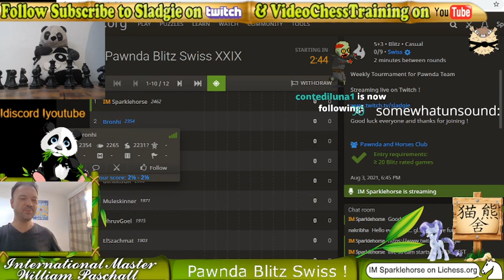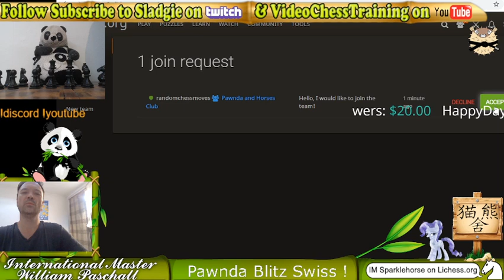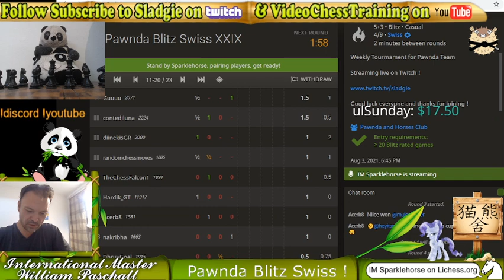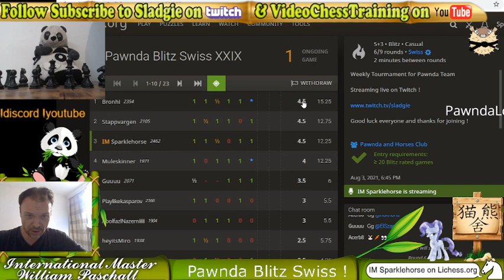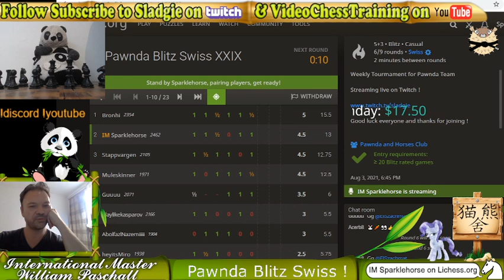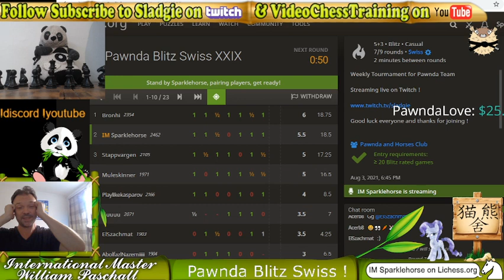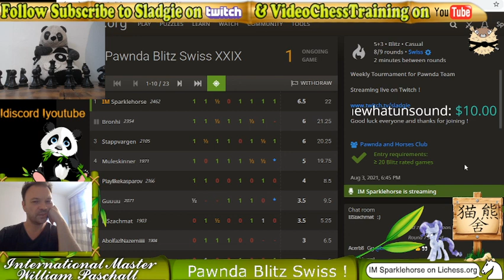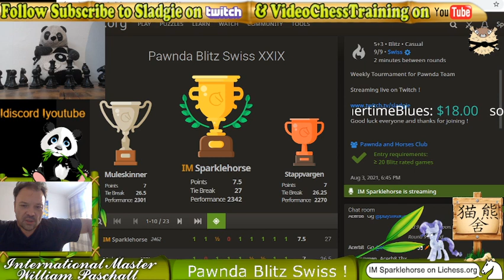IM Will Paschall Hosting Pawnda Blitz Swiss on lichess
IM Will manages to win his weekly blitz tournament thanks to the main competitor dropping out.